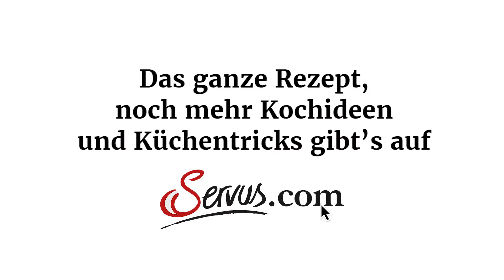Marmorgugelhupf von Xandi Rieder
Mandeln, dunkle Schokolade und ein saftiger Rührteig – was will man mehr? Dieser Kuchenklassiker gelingt immer.

ZUTATEN
* 80 g geschälte, geriebene Mandeln
* 200 g glattes Mehl
* 1 TL Backpulver
* 200 g Butter (weich)
* 1 TL abgeriebene Bio-Zitronenschale
* 30 g Vanillezucker
* 120 g Staubzucker
* 3 Eidotter
* 1 EL Rum
* 3 Eiklar
* 1 Prise Salz
* 120 g Feinkristallzucker
* 1 EL Kakaopulver
* 70 g fein geriebene dunkle Kuvertüre
* Butter und Zucker für die Form
* Staubzucker zum Bestreuen

Hast du noch Fragen? Dann stell sie uns doch gerne in den Kommentaren.